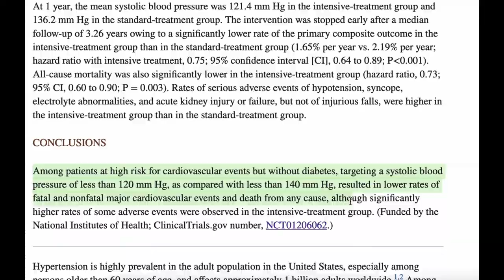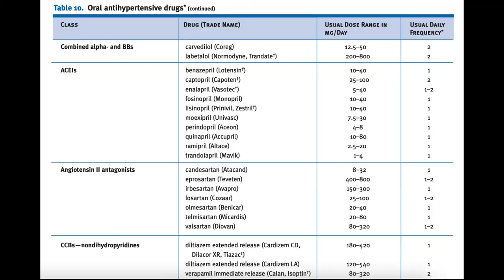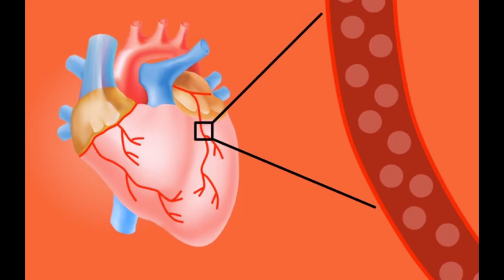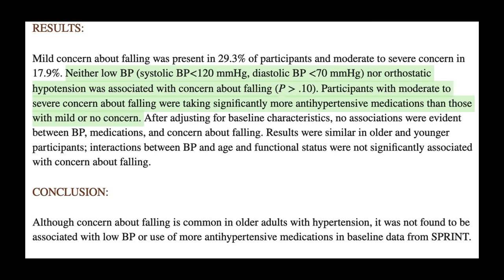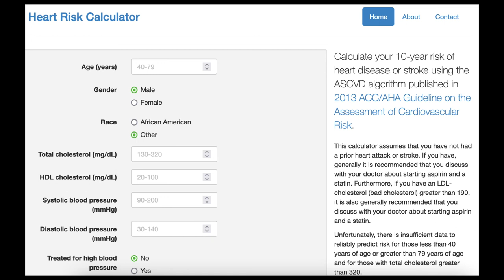Hypertension with Diabetes Treatment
Hypertension with Diabetes Treatment. How to take care of patients with hypertension with diabetes. This is the standard of care.

Share this short video with everyone who needs to know.

The content of this video does not belong to this creator. See the links below for more information. It has been altered to provide additional value and to appeal to others outside academia.

Vitamin D and K2 might be useful to help with blood pressure control. Read more about vitamin D and K2 AT THIS